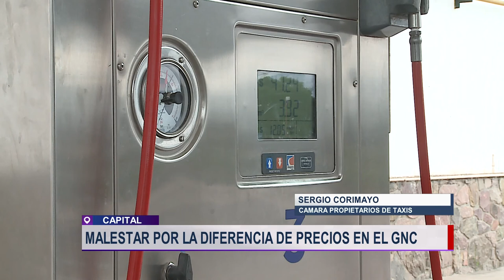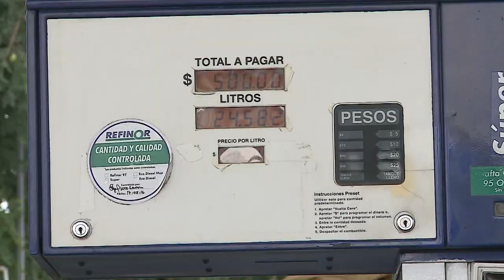Taxistas plantean problemáticas comunes